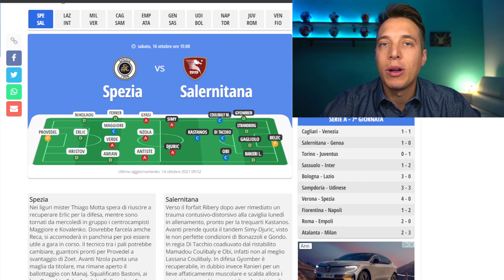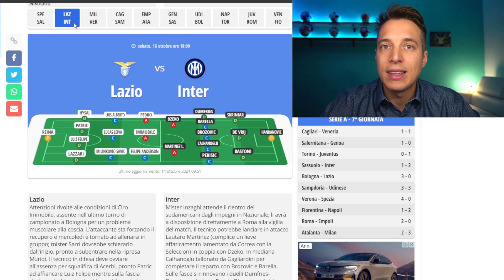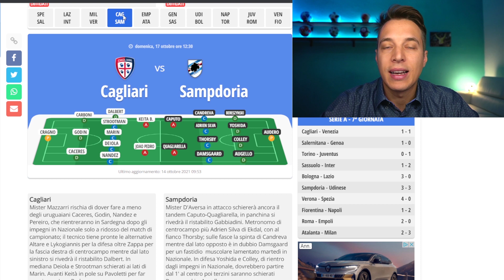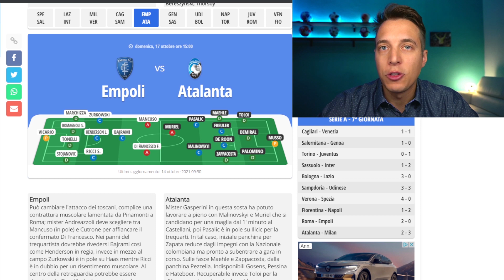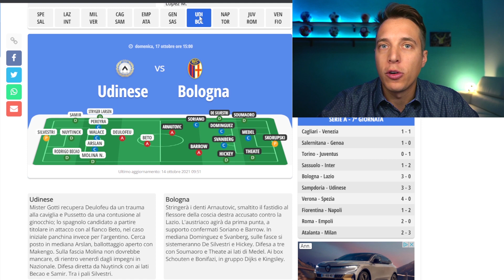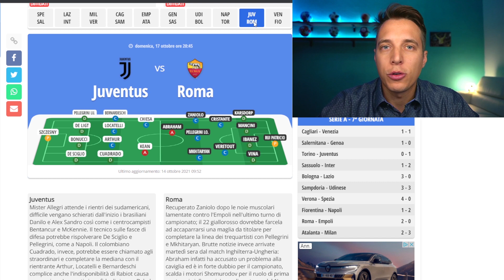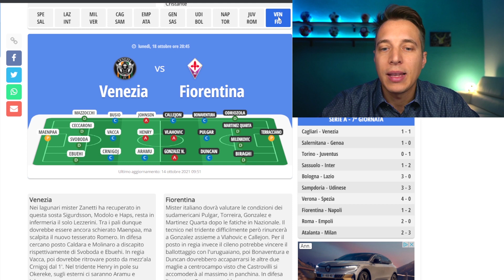ANALISI 8ª GIORNATA DI SERIE A: CHI SCHIERARE E PROBABILI FORMAZIONI [CONSIGLI FANTACALCIO 2021/22]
PRONTO PER L'OTTAVA GIORNATA?
Dopo la Pausa Nazionali è già tempo di inserire le formazioni!

In questo video analizziamo partita per partita (e squadra per squadra) i giocatori da schierare e quelli da evitare per l'ottava Giornata imminente!

Inoltre, numerose LIVE Pre-Giornata ci attendono!
Seguimi sui Social per scoprire la programmazione aggiornata!

▼ STAI PREPARANDO L'ASTA? ▼

Come Scegliere i Giocatori per l'Asta del Fantacalcio, Reparto per Reparto.

Fantacalcio: il Calciatore Perfetto Esiste?

I 3 Errori da Evitare Assolutamente al Fantacalcio!

Evita Questi Tipi di Top Player al Fantacalcio!

Evita l'Errore del Pollo al Fantacalcio!

Qual è il Miglior Attaccante da Terzo Slot in Leghe Numerose? ➡️